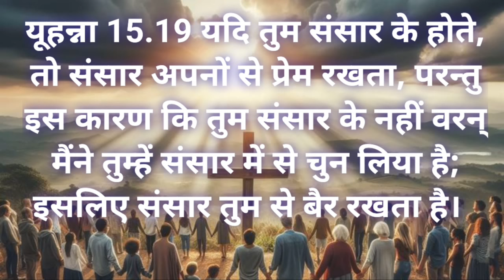Chosen of God 👑 || मैंने तुम्हें संसार में से चुन लिया है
Click on below link to Join what's app Group